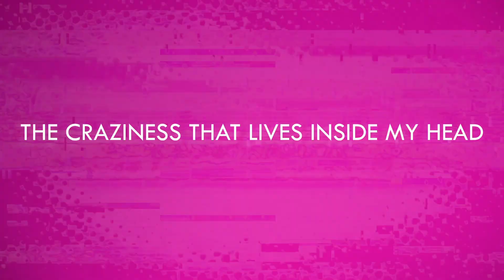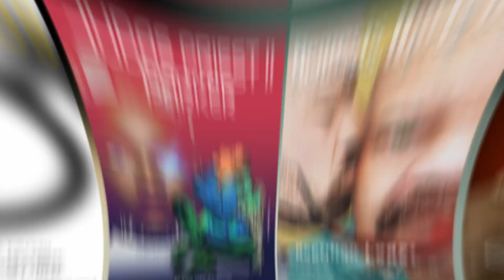Side/Outercourse: Is Intercourse Overrated?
Eric discovered a new sexual terminology.